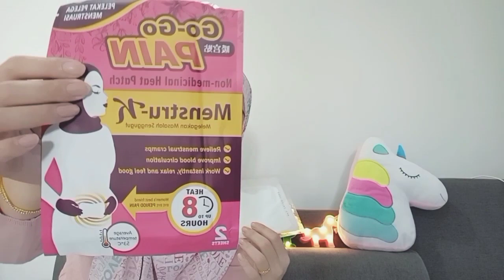ECOSHOP SARAWAK HAUL PKP *LADIES WAJIB TENGOK ECOSHOP Ecoshop haul pt 6